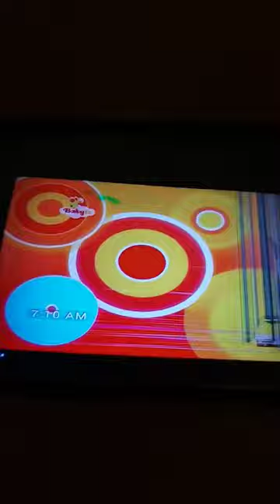Magic Lantern Series 1